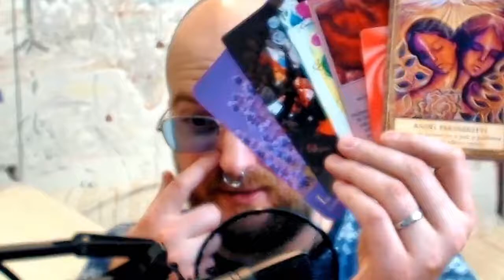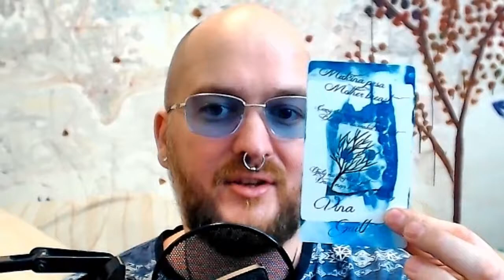Výklad karet na měsíc únor 2021 (NADČASOVÝ VÝKLAD) - Opravdu chytrý výklad